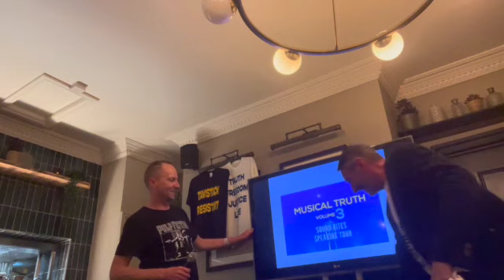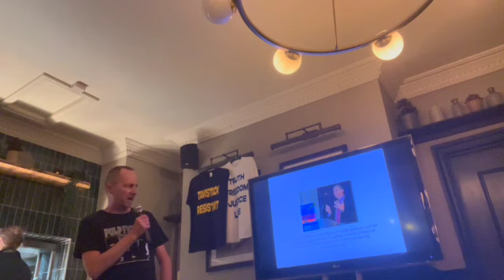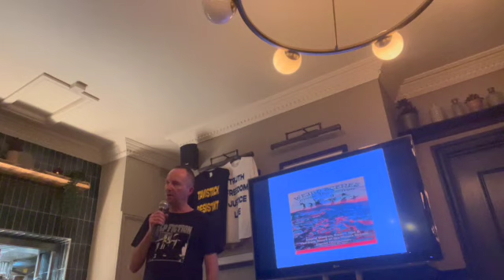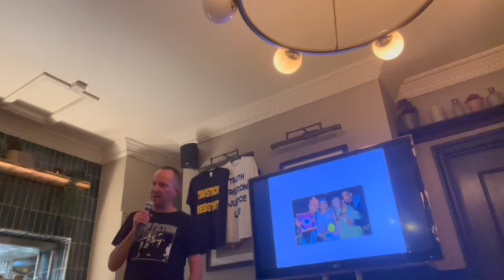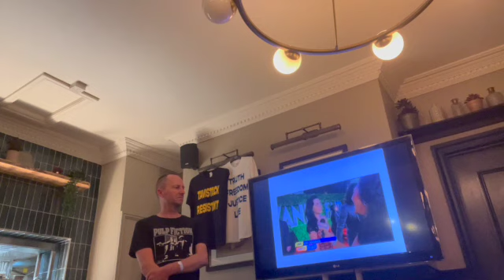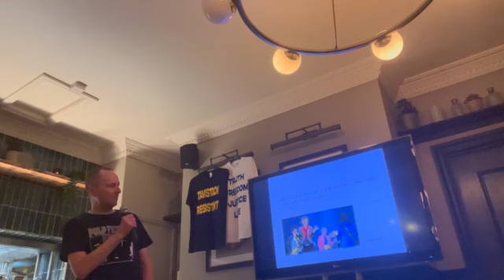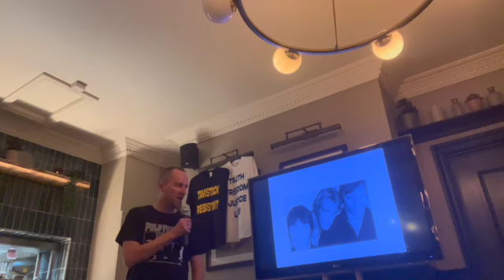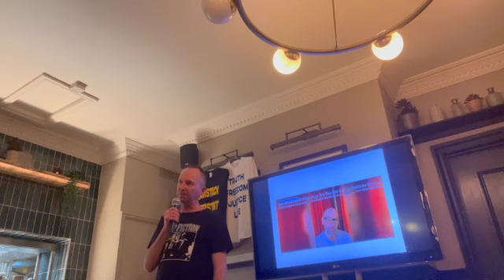FES 13 Mark Devlin SD 480p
Mark Devlin talks about his musical truth connections with the military and tavistock. check out all of mark other presentations and work